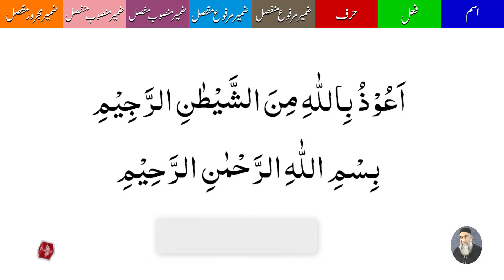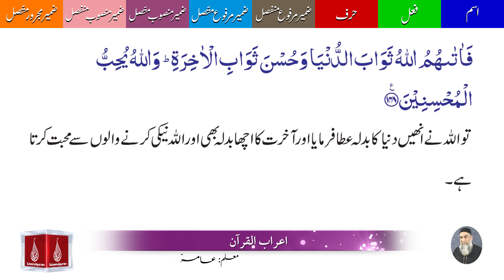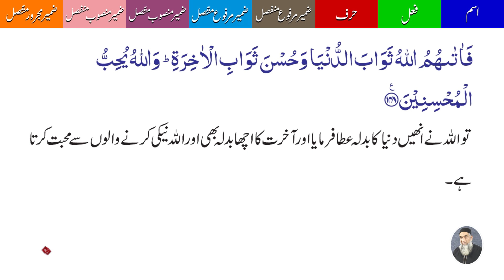03 Surah Al Imran Ayat 148 | A'raab ul quran | By Amir Sohail | Grammatical Analysis | سورہ آل عمران